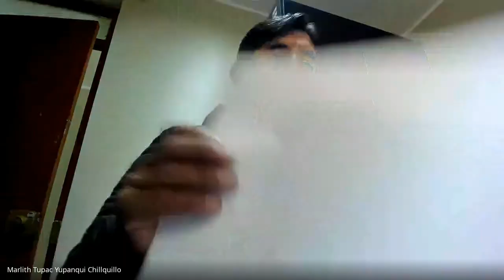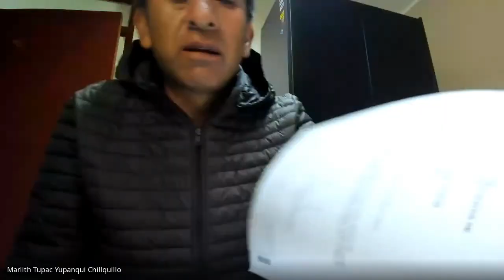"EXPEDIENTE : 00080-2023-57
JUZGADO PENAL UNIPERSONAL - SEDE ACOBAMBA
DELITO            :  DELITOS CONTRA LA ADMINISTRACION PUBLICA
IMPUTADO     :  HUAMAN GARCIA NILO
AGRAVIADO   :  JUZGADO CIVILPROC PUBLICA DE ASUNTO JUDICIALES DEL PJ
FECHA            :  06/07/2023"